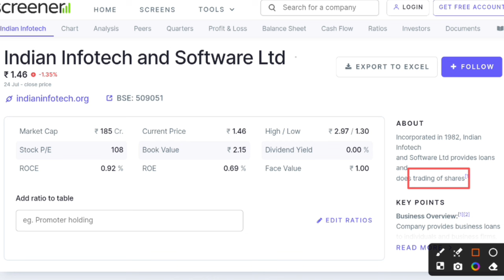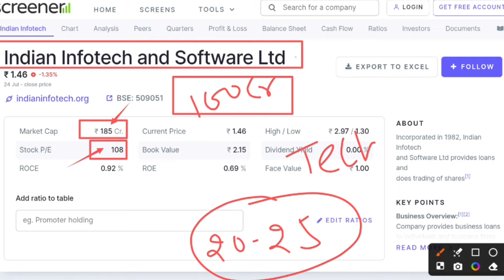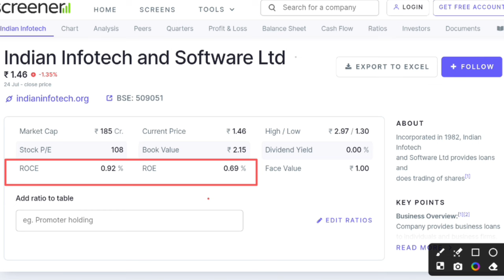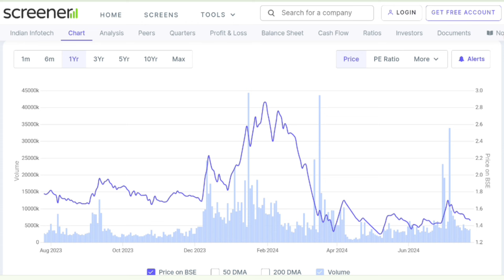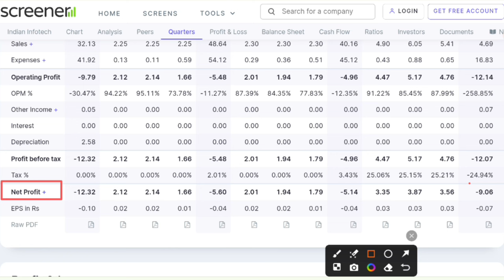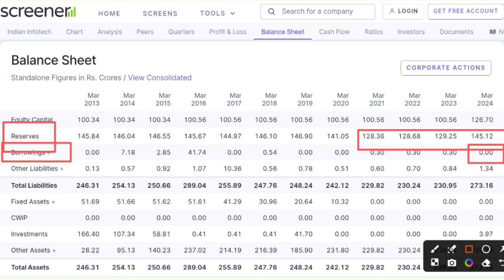Indian infotech and software ltd latest news । Indian infotech rights issue | q1 results 2024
Indian Infotech
Indian infotech share
India infotech q4 result 2023
Indian infotech q1 result 2024

Hash Tags -